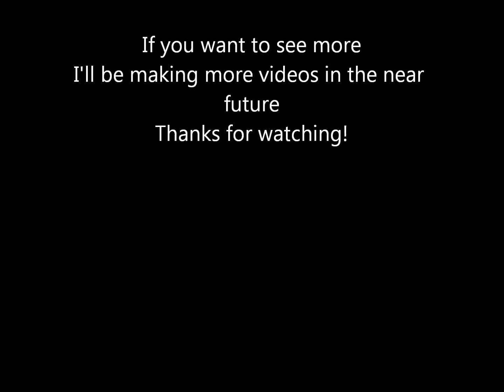Hour of Twilight Heroics Restoration Shaman Healing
Title pretty much tells the story. Healed for the HoT H. I'll be uploading the rest pretty soon so hope you like the video.

Sub if you like what you see.